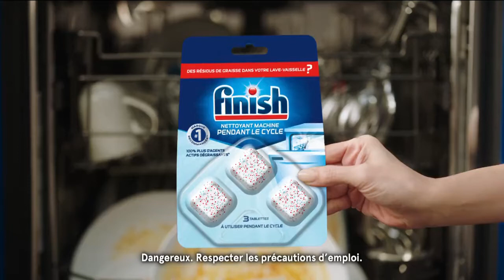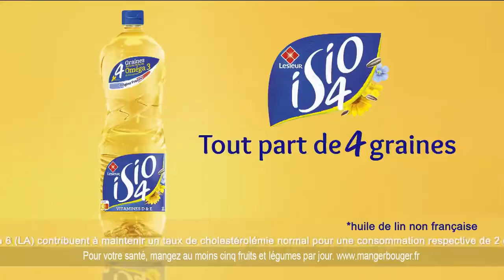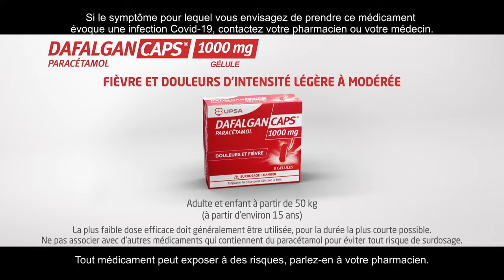Tout le monde a son mot à dire - Paul - 08 novembre 2022 (Episode 3)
Emission TLMASMAD diffusée le 8 novembre 2022 sur Fr2.